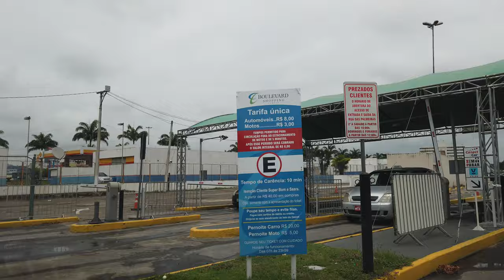Campos, 4k, entrada shopping Boulevard DJI 0189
Chegando no Shopping Boulevard, onde comprei meu novo celular, Samsung Note 20S 5G e uma nova impressora HP.